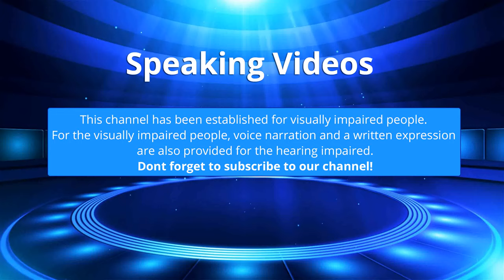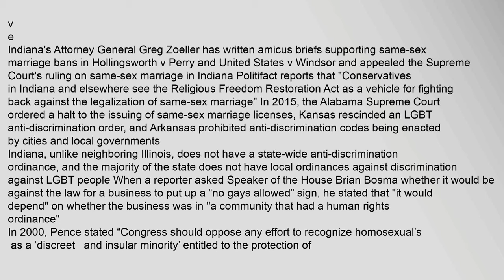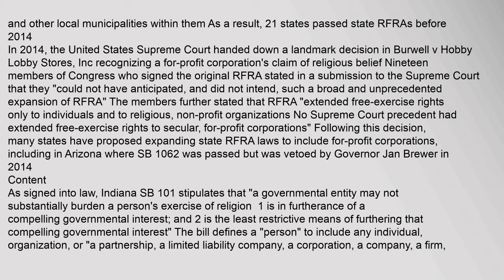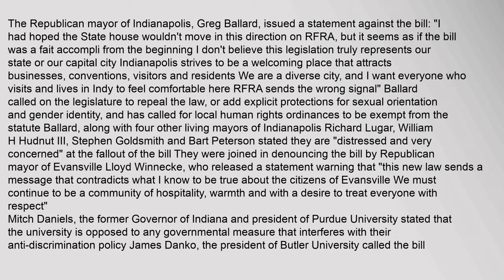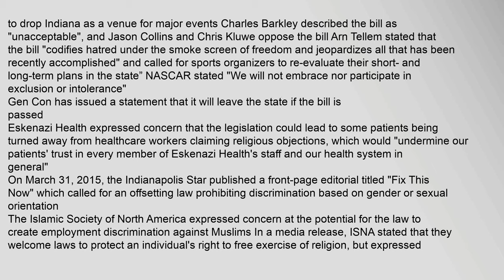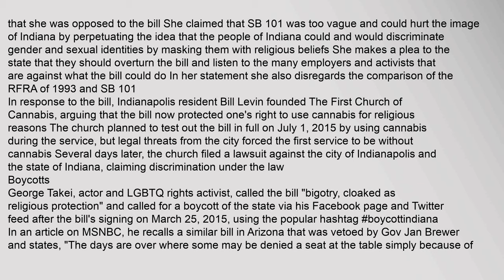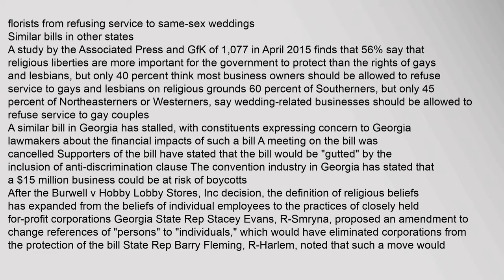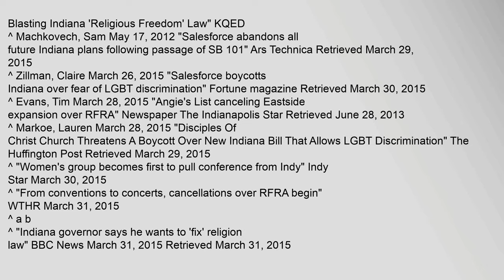Religious Freedom Restoration Act (Indiana)